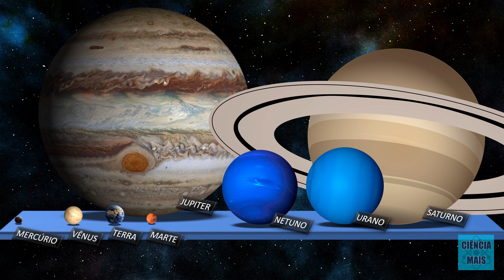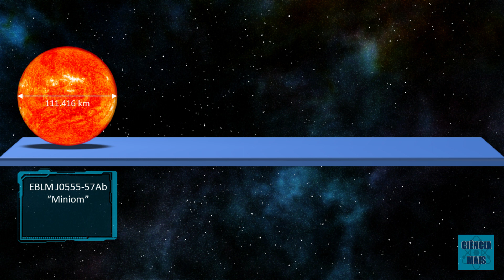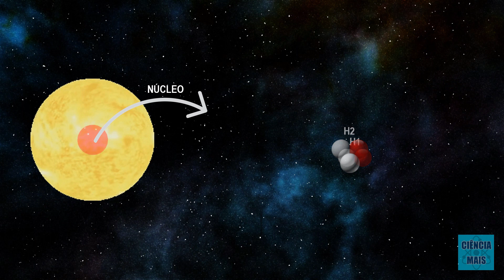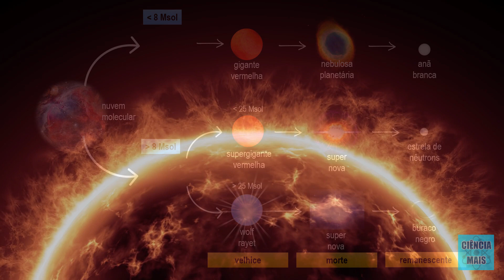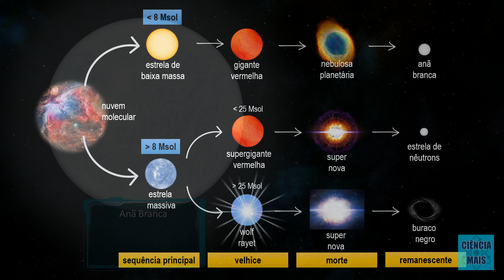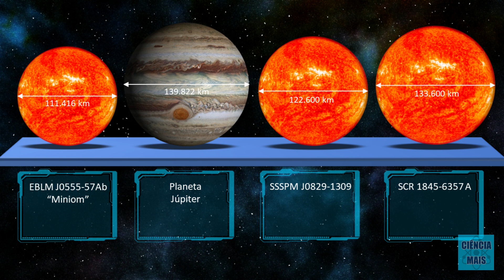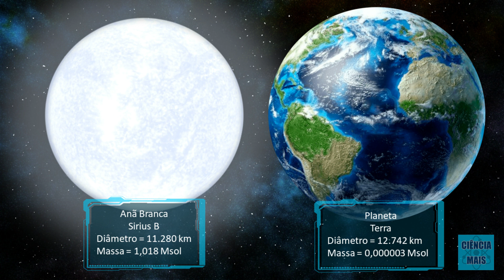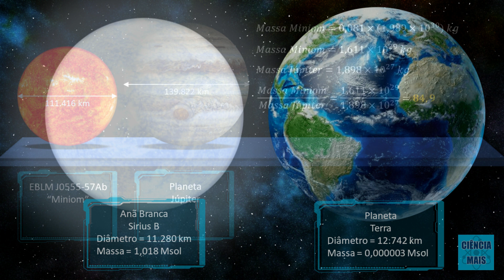Faltou pouco para Júpiter ser uma estrela. Será Mesmo ?